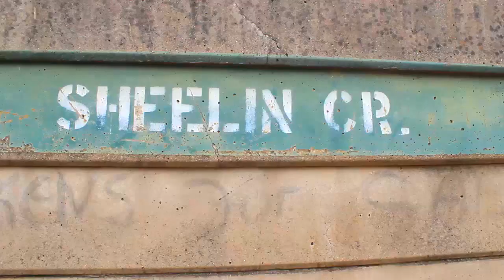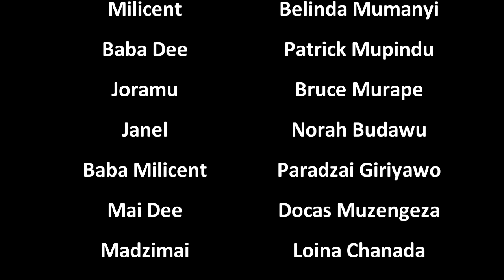NDAIZIVEI ZIM DRAMA ( latest 2022 new)PK FILM'S ZIM